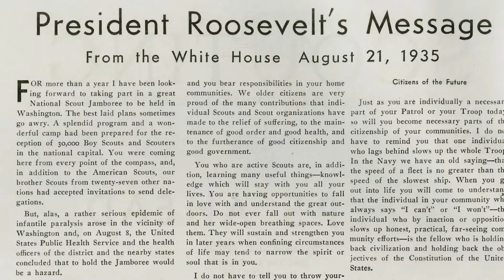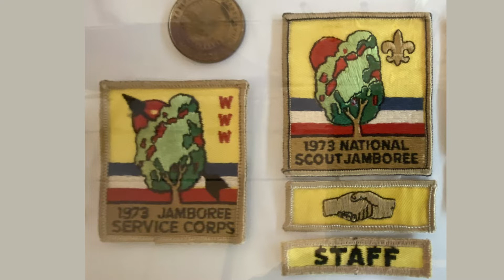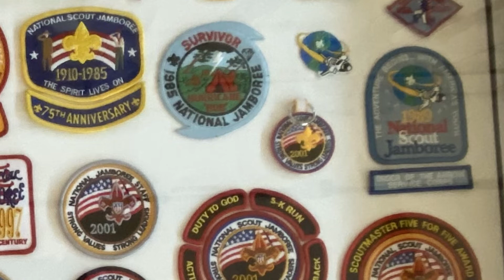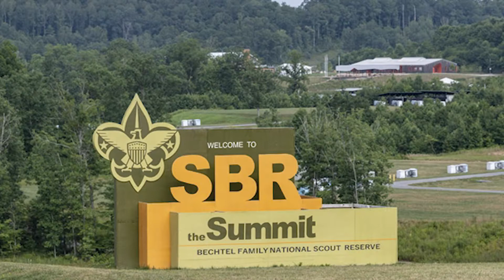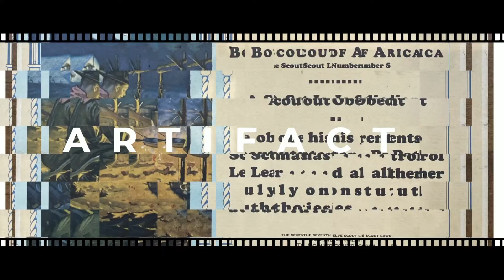AotW 20220325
Special Guest Russell Smart tells us about the Jamboree and how the Summit Bechtel Reserve became the home to the National Jamboree in 2013.